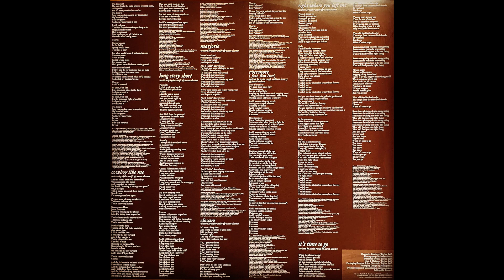(LP) willow - Taylor Swift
Ortofon Century TT
to Ortofon Concorde Century MM cartridge
to Golden Strada PH-3RR1.2 phono cable
to Bakoon cap-1004 phono amp
to Van Den Hul D501 Silver Hybrid RCA
to Bakoon RF 사운드 인핸서
to FM Acoustics FM 255-MKII R (R) preamp
to Silver XLR cable  (custom-made)
to Genelec 7350a subwoofer
to Genelec 8351a speaker

Linear power supply 적용 - Topping p50
pressure points 적용

* 어떠한 영리도 바라지 않는 취미로 녹음한 것입니다.